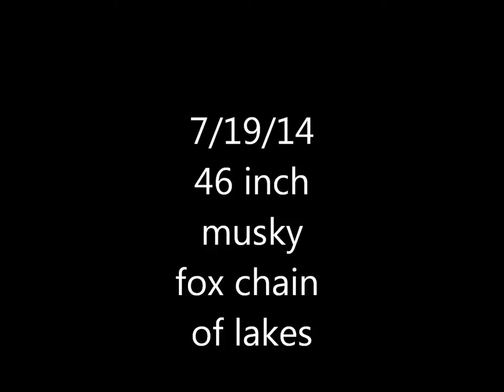Fox Chain of Lakes 46 inch Musky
46 inch Musky caught on the Fox Chain of Lakes